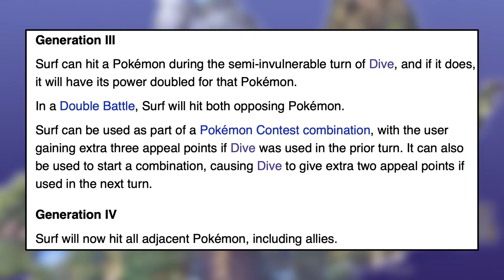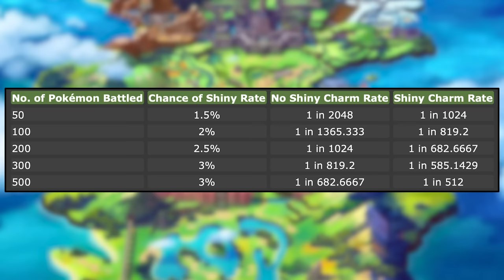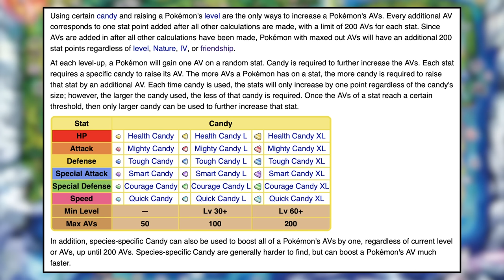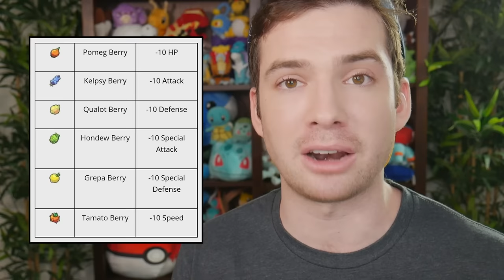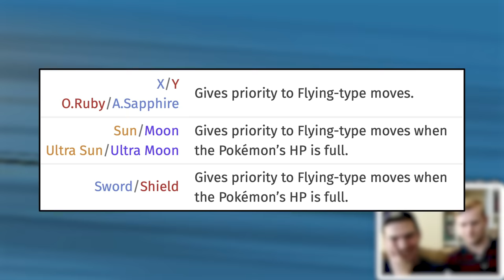10 Pokemon Changes I Wish Never Happened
Pokemon has undergone a lot of changes over the course of the main series, most of them positive ones. However there are some that I really disliked (and still do)